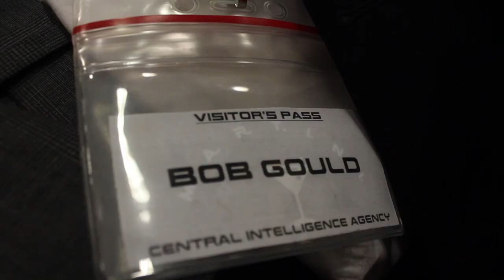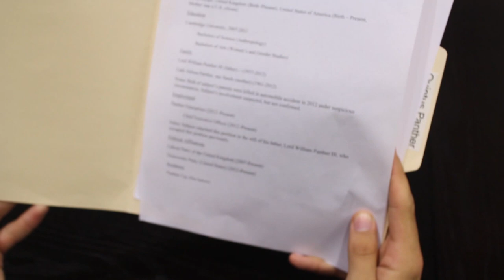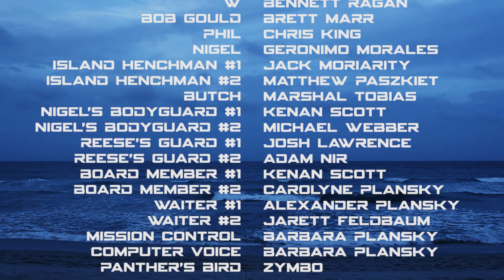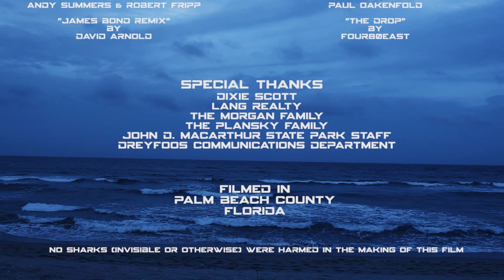PANTHER - Student Action-Comedy Spy Film (Old Version)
This is the old version. For the new version go to this link:

A suave secret agent travels to Florida to investigate the activities of a British hipster megalomaniac.

None of the music in the film is owned by the filmmakers.